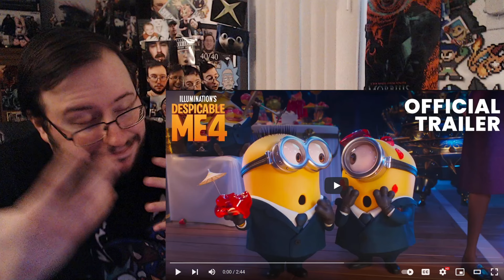Gor's "Despicable Me 4 Official Trailer 2" REACTION